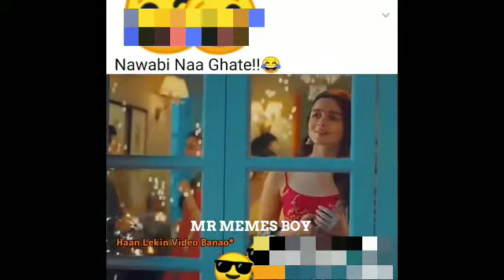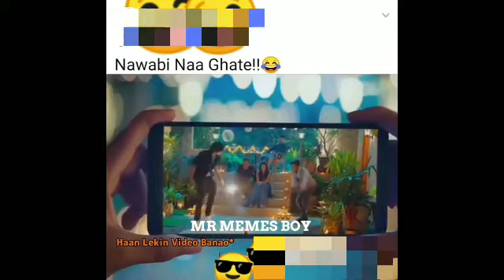Funny🤣 ternding memes Carryminati girlfriend Burjkhalifa video Ues headphones